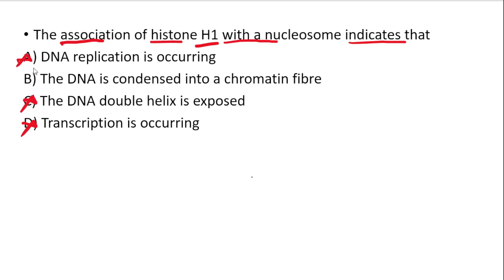Class12 Biology: Chapter 6 : Molecular Basis of inheritance: MCQs ; for NEET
This video include MCQ of chapter 6 i.e Molecular Basis of inheritance.

NEET
CBSE
ICSE
SSC
MCQs
Class12 Biology